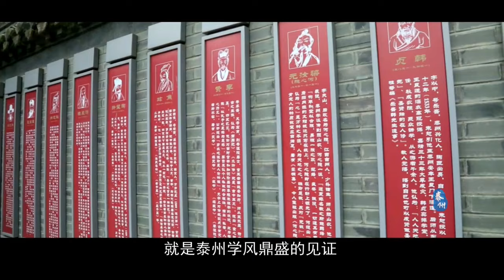走进 “幸福水城” 泰州 ～（Taizhou, the Land of Fortunes）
吉祥泰州，康泰之州
今天，我们由扬州东行，来了解一下曾被旅行家马可·波罗誉为“幸福之都”的泰州市。
泰州位于江苏省中部，南濒长江，古称海阳、海陵等，于五代时取“国泰民安”之意，始名泰州。属“中国历史文化名城“、“中国文明城市“、“中国优秀旅游城市“。人杰地灵、名贤辈出，是元末枭雄张士诚及其幕僚—— 施耐庵（即四大名著之《水浒传》作者〉的故乡。
“水韵江苏” 线上旅展，带您云上游江苏，感受江苏13市春暖花开、百花争艳的醉美景致！看美景、玩游戏、赢奖品～ 还在等什么？礼品有限，先到先得，快来跟我们“云游”吧！传送门：

展览日期：2021年2月26日至4月30日
主办单位：
江苏省文化和旅游厅
江苏旅游（新加坡）推广中心

Taizhou is a prefecture-level city in central Jiangsu province. Situated on the north bank of the Yangtze River, it borders Nantong to the east, Yancheng to the north and Yangzhou to the west.

The 2010 census counted its population at 4,618,937 of whom 1,607,108 live in the built-up (or metro) area made of three urban districts, (Hailing, Jiangyan and Gaogang). Two county-level cities have more than 1 million inhabitants, Xinghua with 1,253,548 inhabitants and Taixing with 1,073,921 inhabitants, comprising two of the most important county-level cities in China.

ไท่โจว เป็นนครระดับจังหวัดทางตอนกลางของมณฑลเจียงซู ภาคตะวันออกของประเทศจีน ตั้งอยู่บนฝั่งเหนือของแม่น้ำแยงซี มีอาณาเขตทางทิศตะวันออกติดกับหนานทง ทิศเหนือติดกับหยานเฉิง และทิศตะวันตกติดกับหยางโจว

การสำรวจสำมะโนประชากรปี 2010 พบว่ามีจำนวนประชากรอยู่ที่ 4,618,937 คน ซึ่ง 1,607,108 คนอาศัยอยู่ในเขตเมือง ซึ่งประกอบด้วย 3 เขต (ได้แก่ ไห่หลิง เจียงยั่น และเกากั่ง) มีนครระดับอำเภอที่มีผู้อยู่อาศัยมากกว่า 1 ล้านคนจำนวน 2 แห่ง ได้แก่ ซิงฮว่า 1,253,548 คน และไท่ซิง 1,073,921 คน ซึ่งเป็นนครระดับอำเภอ 2 แห่งที่สำคัญที่สุดในประเทศจีน

ไท่โจวเป็นบ้านเกิดของหู จิ่นเทา อดีตเลขาธิการพรรคคอมมิวนิสต์แห่งประเทศจีน เช่นเดียวกับเหมย หลันฟัง หนึ่งในนักแสดงงิ้วปักกิ่งที่มีชื่อเสียงที่สุดในประวัติศาสตร์จีนสมัยใหม่